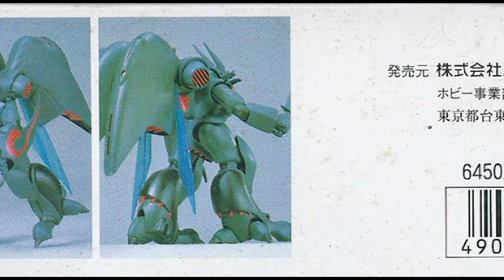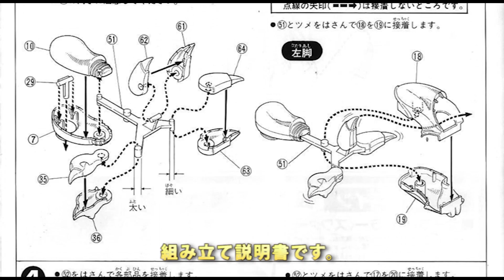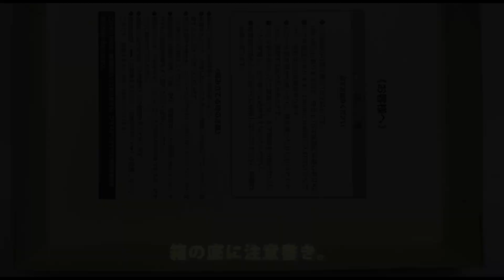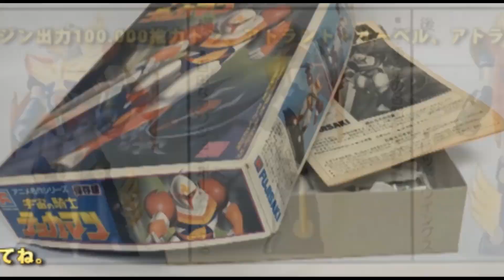聖戦士ダンバイン－ズワァース（黒騎士専用ズワァース）（1/72・バンダイ）/伝説の積みプラモデルレビューNo.121（製作しません）【ゆい・かじ/Yui Kaji】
積みプラモデルのキットを紹介する動画の第121弾は、バンダイから発売の「聖戦士ダンバイン」より、1/72スケール「ズワァース」（黒騎士専用ズワァース）です。

1983年に発売、1995年頃に再販されたキットです。

ウチにはガンプラ以外で、こういった勿体なくて作れないプラモデルがいくつか有ります。
オーラバトラー・ズワァース 新しいオーラバトラーのズワァースは、ショットが作った強力なタイプで、黒騎士専用に黒く塗られており、パワフルなオーラ・コンバーターを持ち、大型のオーラソード、オーラショット、鋭い鉤爪などの武器を装備している。全高：7.9メット、乾重量：7.6ルフトン、オーラ係数：1.2、必要オーラ力：10オーラ。

The 121st volume of the video introducing the stacking plastic model kit is a 1/72 scale "Zwars" (Zwars for Black Knight) from "Holy Warrior Dunbine" released from Bandai.

It is a kit released in 1983 and resold around 1995.

In addition to Gundam, there are some plastic models that I can't make without such a waste.
Aura Butler Zwers The new Aura Butler Zwers is a powerful shot-created type, black-painted exclusively for the Black Knight, with a powerful aura converter, large aura sword, aura shot, and sharp claws. Equipped with weapons. Total height: 7.9 mets, dry weight: 7.6 Rufton, aura coefficient: 1.2, required aura force: 10 aura.

【関連動画】
・【ホビーバー】プロフェッサーTKさんで激レアキット見せてもらった！

・【絶版】アオシマ プラモデル 巨大合体マシン タイガーシャーク＆アトランジャー〈素組編〉 TigerShark & ATRANJER Plastic Models

・思い出のガンプラキットレビュー集 No.1027 ☆ MASTER GRADE 1/100 カラバ量産型可変モビルスーツ MSZ-006A1 ゼータプラス（テスト機カラータイプ）

・可変オーガス/超時空世紀オーガス（イマイ・1/40）/伝説の積みプラモデルレビューNo.93（製作しません・おまけあり）【ゆい・かじ/Yui Kaji】

・エルガイム Mk-Ⅱ R3シリーズ/重戦機エルガイム（バンダイ・1/100）/伝説の積みプラモデルレビューNo.90（製作しません・おまけあり）【ゆい・かじ/Yui Kaji】

・アーマード バルキリー VF-1A（1/170・アリイ）/超時空要塞マクロス-Robotech/伝説の積みプラモデルレビューNo.35（製作しません）【ゆい・かじ/Yui Kaji】